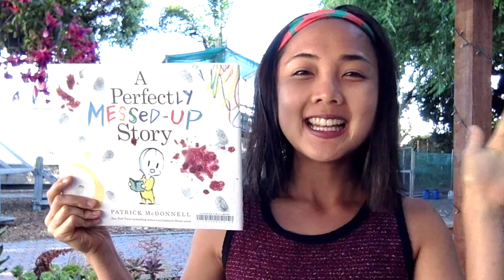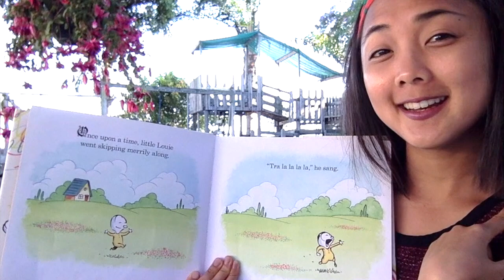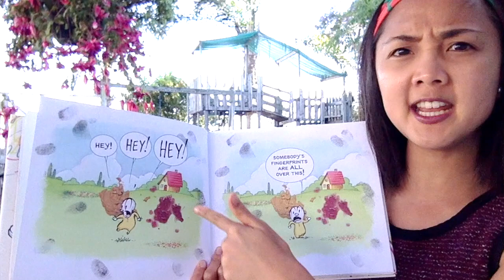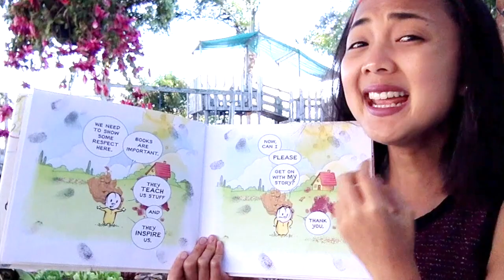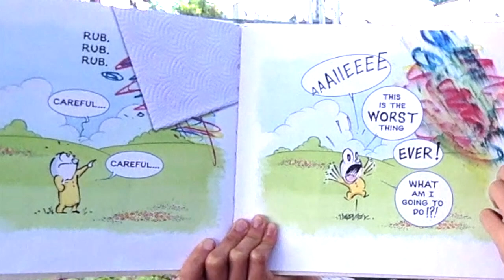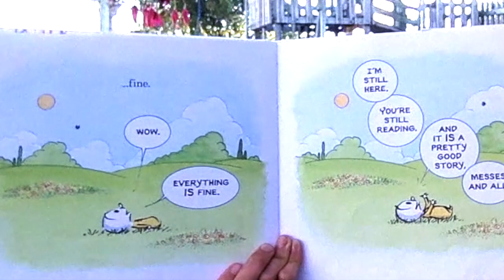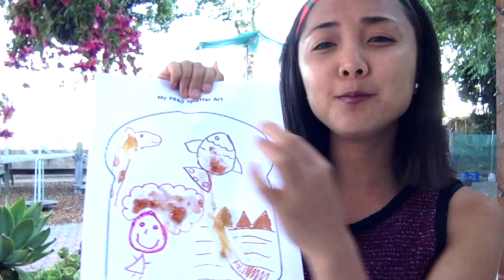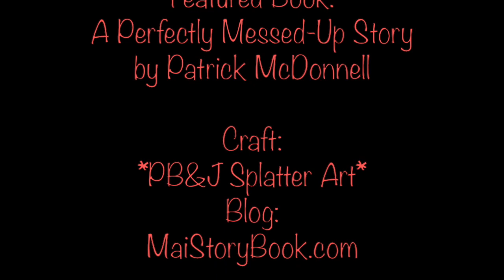A Perfectly Messed-Up Story by Patrick McDonnell: An Interactive Read Aloud Book for Kids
To view all of the additional reading resources available for "A Perfectly Messed-Up Story": including the "PB&J Splatter Art" Craft inspired by the story, book review + synopsis, vocabulary list, and main themes list, click on the following

This is the video portion of the guide to a shared-reading read aloud of "A Perfectly Messed-Up Story” from the MaiStoryBook Library Collection.